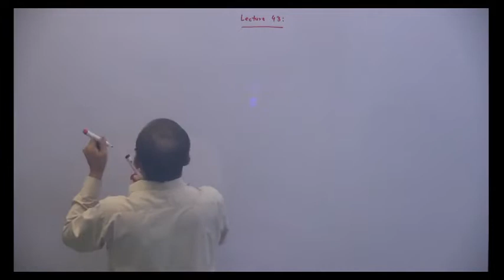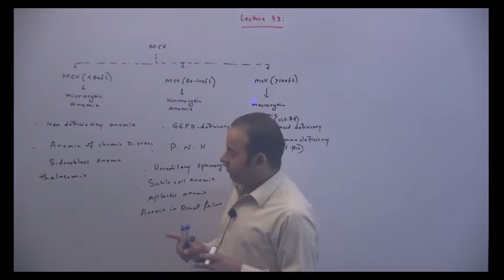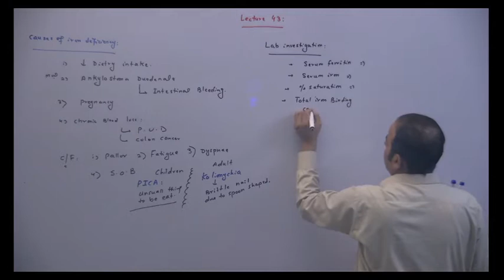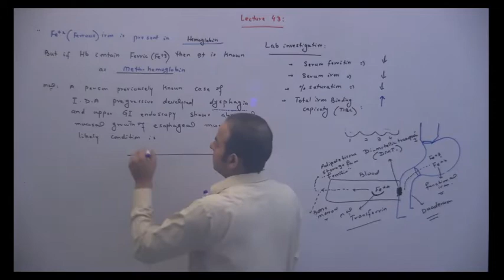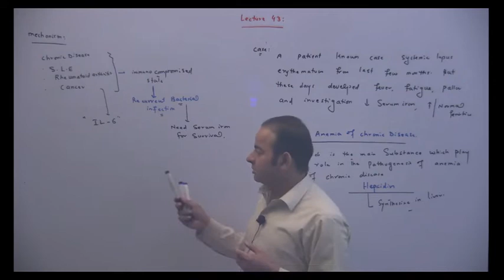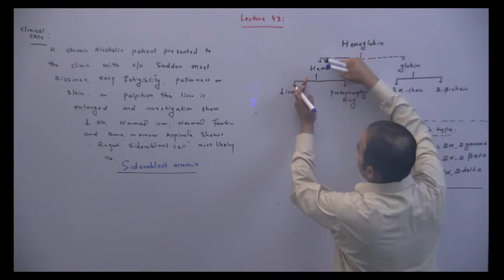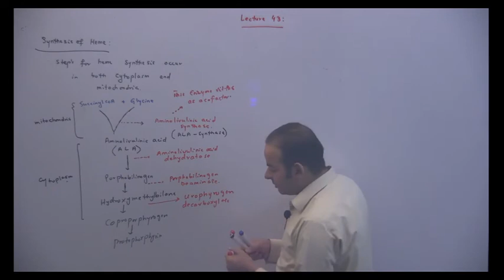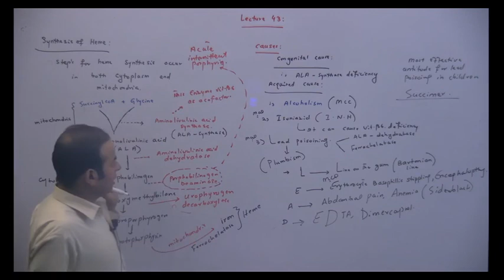anemia | types | causes of iron deficiency | plummer-vinson syndrom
THIS VIDEO CONTAINS
plummer-vinson syndrom